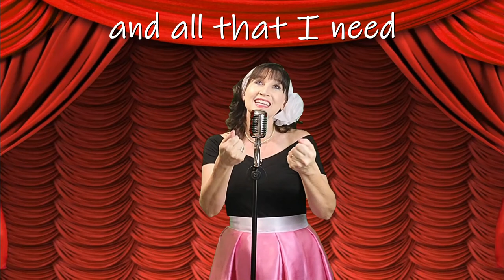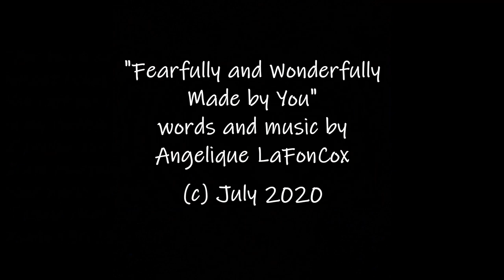"Fearfully and Wonderfully Made By You" Sing-A-Long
Here is a sing a long from show #14 "What Is A 50 Year Jubilee?". This original song celebrates children from the time God begins to form them in the womb. We hope it educates our Huggabear Friends on the incredible miracle of life and let's ALL children know, especially those who might not feel loved, important or needed that Jesus loves YOU more than you could possibly imagine!
Words, music and performance by Angelique LaFonCox
2021